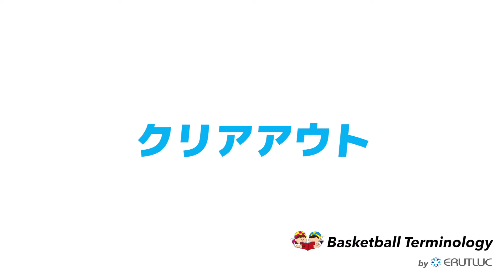クリアアウト【バスケットボール用語集 by ERUTLUC】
▼ERUTLUCによるバスケットボール用語集はこちら
ここで取り扱っている用語とその意味は、ERUTLUCがターミノロジーといって、ERUTLUC内でのコーチ同士が共通定義として使っているものとなります。
世界中で様々なコーチがその方なりの定義で用語を使っているので、ここで紹介されている言葉や定義が違う意味を持っている可能性ももちろんあります。
それでも何かの参考になればと思い公開しています。
引用などに使用される際は、その旨ご注意ください。

■ERUTLUC MISSION
1.より多くの子ども達になりうる最高の自分を目指す環境を提供する
2.チームスポーツだからこそできることで教育に貢献する
3.世界で最もビジョナリーなコーチチームを作る